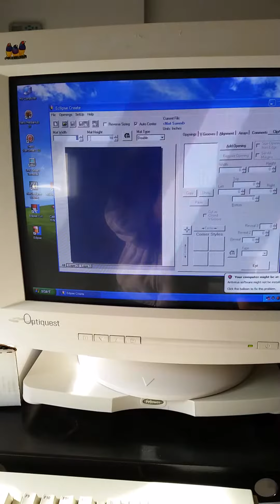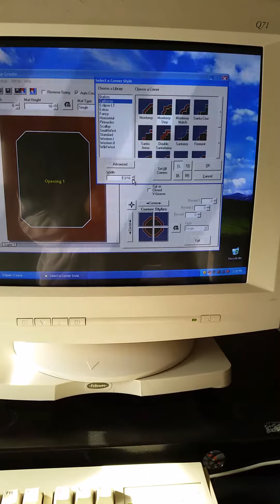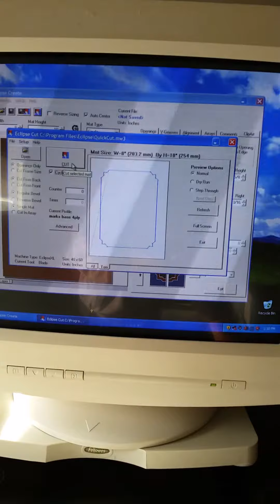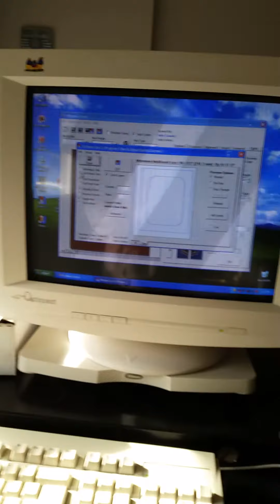Eclipse Pro 4060 XL CMC Mat Cutter Video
Eclipse Pro 4060 XL CMC Mat Cutter in Operation.

This machine is currently for sale.

Item # UFE-C1364

Please call for further information.

AIM Enterprises, Inc.